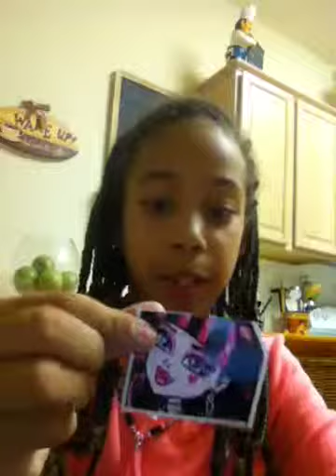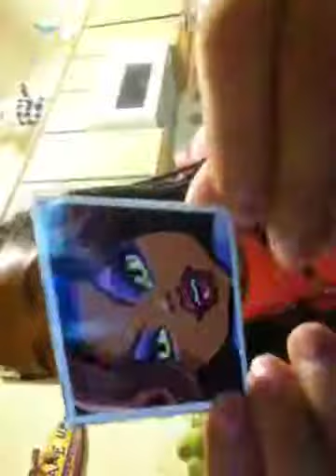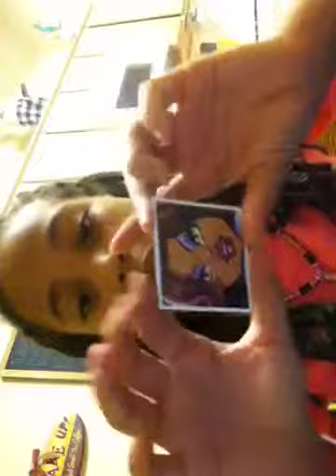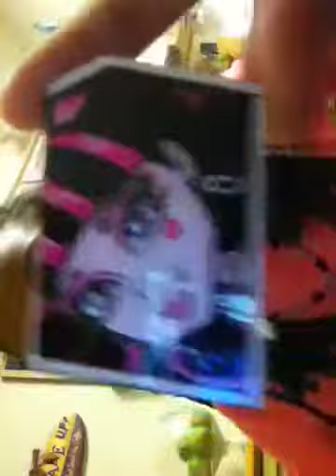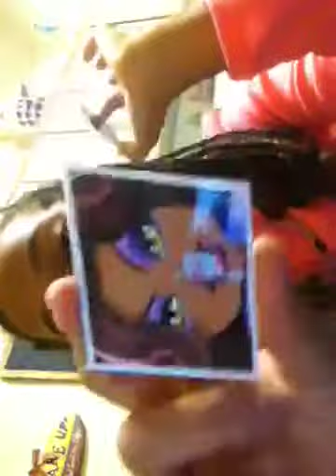Monster high draw #6 I'm for sure this time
Haha it's so fun